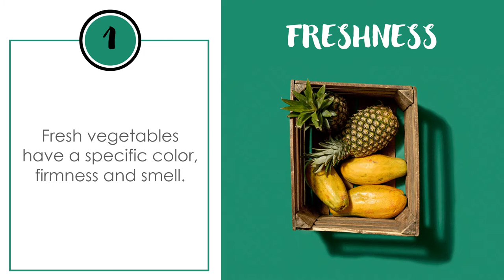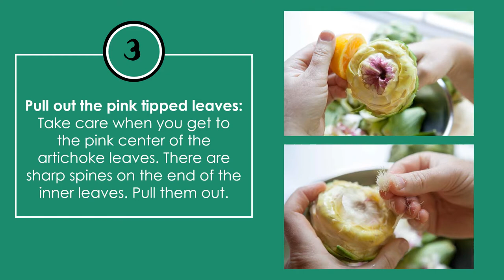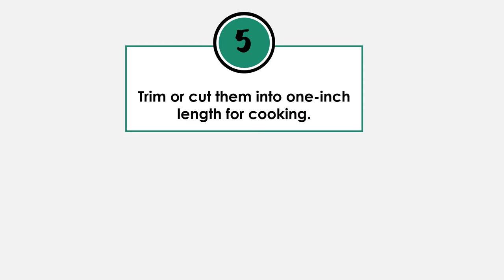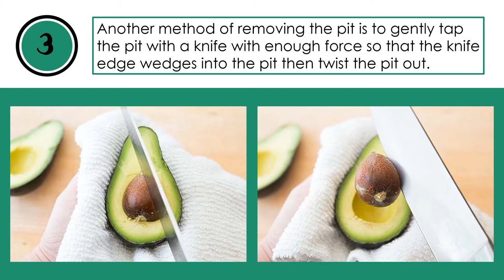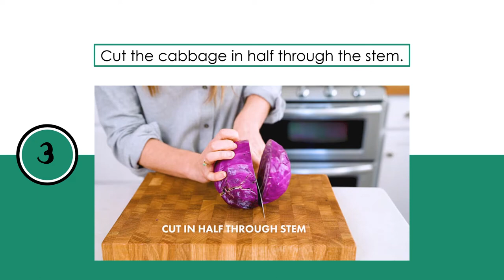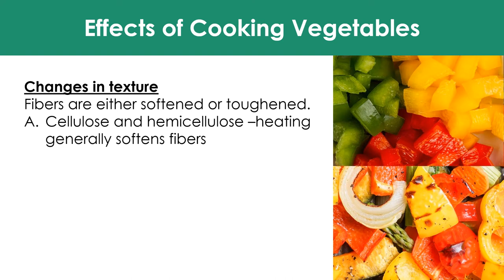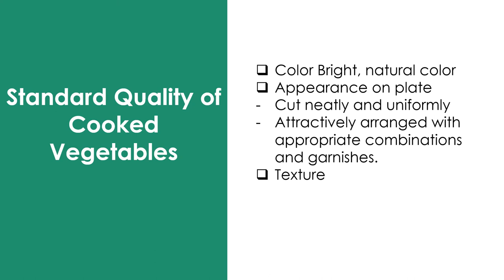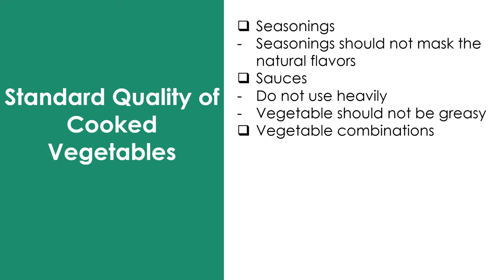BUYING PREPARING AND COOKING OF VEGETABLES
Presentation in TLE subject.